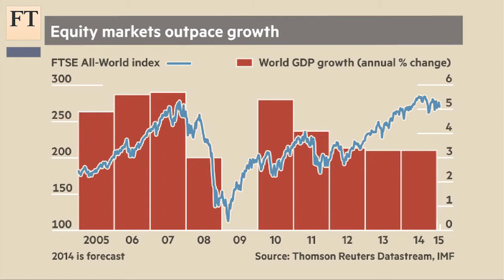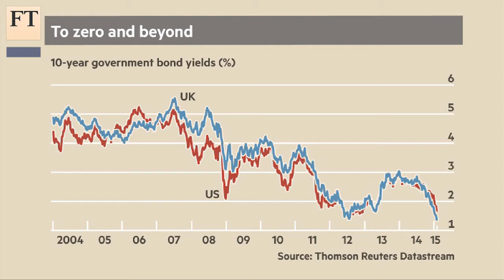Temperature of financial markets | FT Markets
Deficient demand, deflation and negative interest rates. Are equity and bond markets overpriced? Ahead of next week’s FT Debt Capital Markets Outlook, columnist John Plender discusses unconventional measures from central banks with capital markets editor Ralph Atkins.